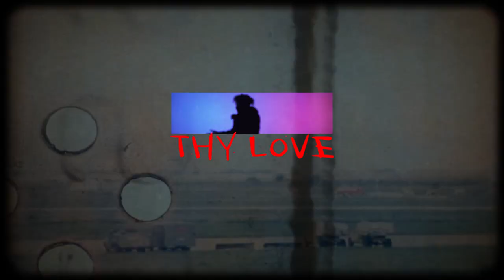Thy Love ( Official Music Video)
Director:  Homing Lee
Director Rep: Homing Lee & Frank Tang
Production: Homing Lee & 1982 Films & Portrait Studio
Producer：Stefan Lee & Thomas Lam & Steven Ly
Director of Photography：Ah Jiao & Jia Yu
Editor：Homing Lee
Music producer：Steven Ly